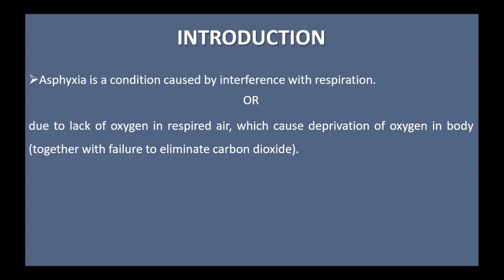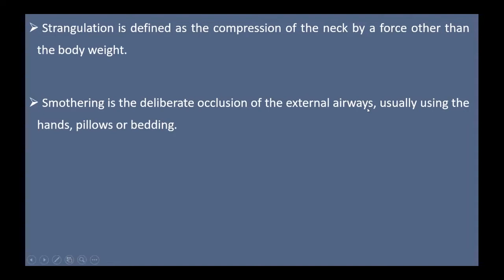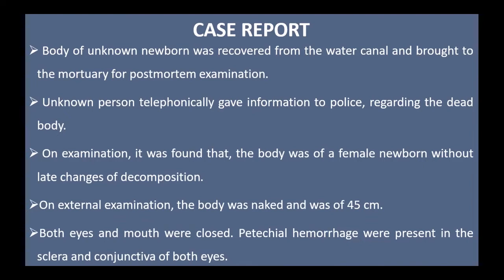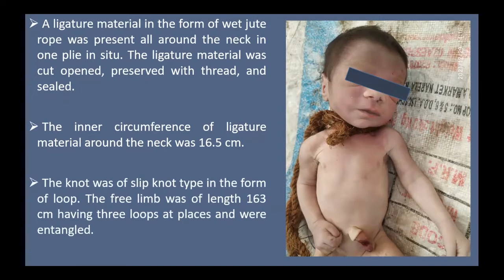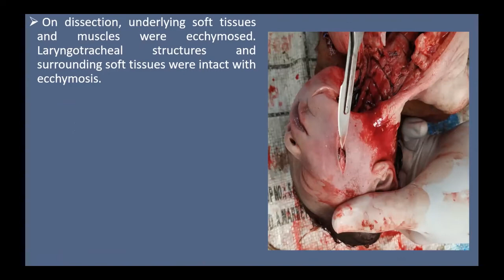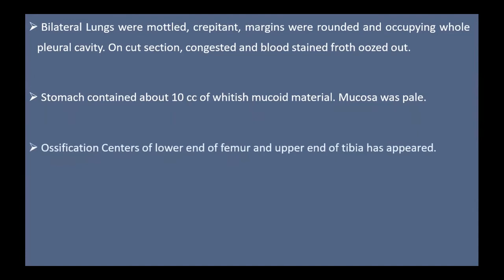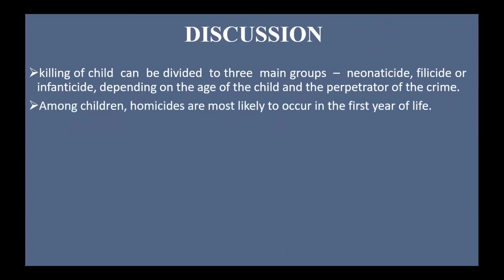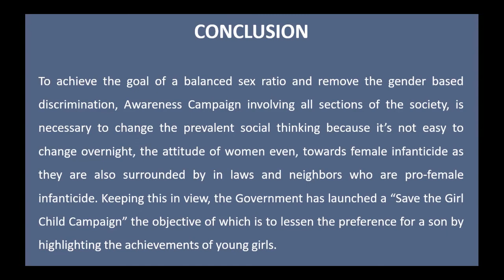Asphyxial Injuries in a Neonate: A Case Report | Dr. Naveen Sharma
Petechiae occur in a wide variety of non-asphyxial states. In strangulation, there may be a partial or complete obstruction and compression of all of the principal anatomical structures in the neck, including the veins, arteries, airway and nerves. Occlusion of the neck veins is almost solely responsible for the classic signs of congestion, cyanosis and petechiae above the level of neck constriction. Not infrequently, however, in the homicidal situation, strangulation may be a result of the combination of manual and ligature compression of the neck. In the present case, the corpse of a female neonate was recovered from a water canal. The body was tied with a heavy stone and thrown in a water canal to hide the crime.